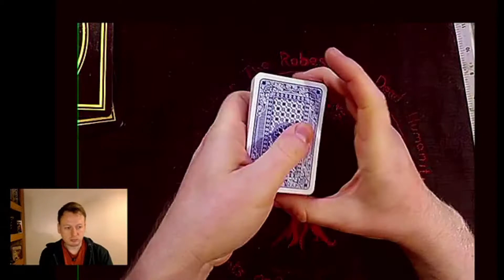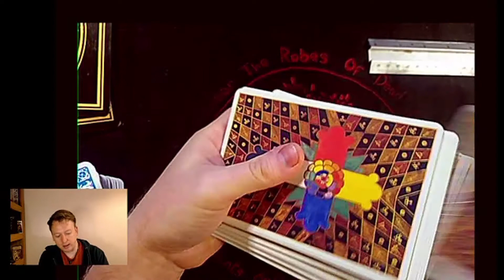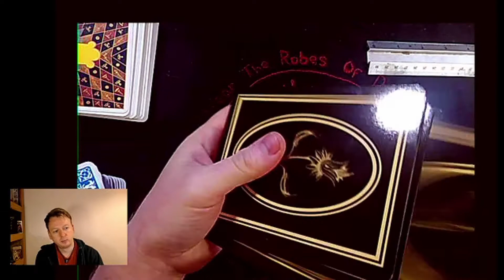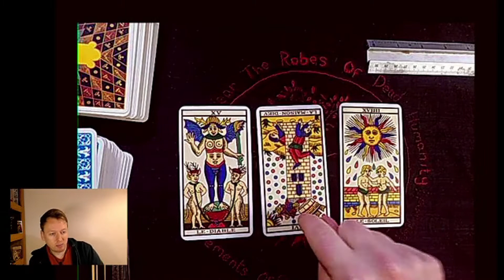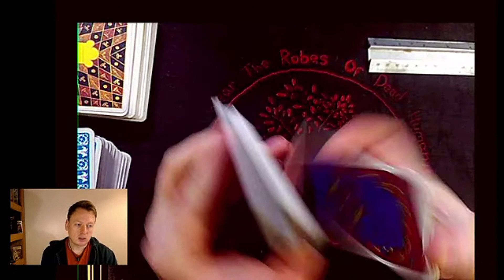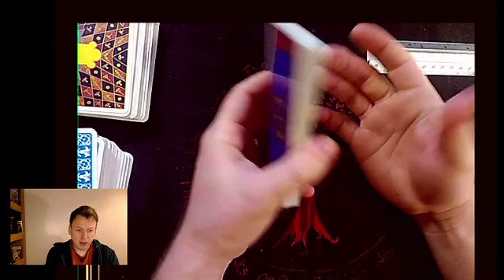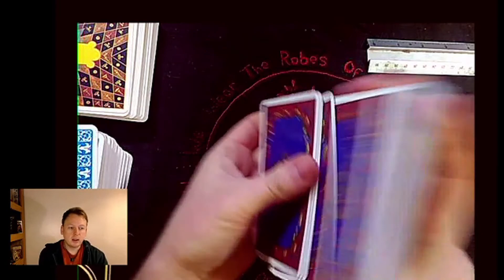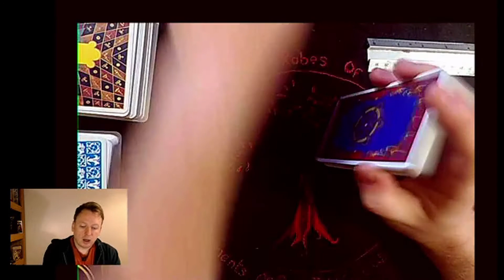How to Shuffle a Tarot Deck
Okay, let's not lie... Tarot cards are rather unwieldy and cumbersome things that are hard to shuffle at the best of times.

Here I talk about shuffling a tarot deck and the common superstition of what cards that fall out of the deck when you shuffle mean!!

Other than the 'education' and 'how-to' videos, I've got unboxings, reviews and I'm scoping up some interviews with some fantastic tarotists.

Hey Guys! I ONLY link these companies and their products because of their quality and not because of the commission I receive from your purchases. The decision is yours, and whether or not you decide to buy something is completely up to you.

I fully believe in honesty and integrity when it comes to product affiliation and placement, and see my use (and your purchase through them) as based on trust and a caring symbiotic relationship. I’m always happy to communicate how I currently work with them, and open to hearing how I can improve this for the community and our relationship moving forward. Disclosure over! Thanks for taking the time to read this.

MWxx